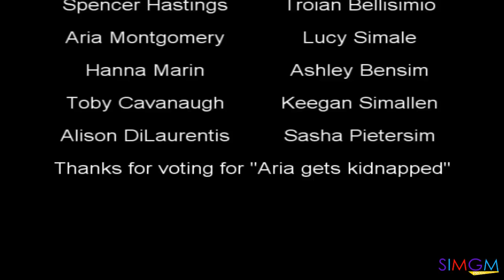A Clue! A Clue! (Pretty Little Liars Spoof 5)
Aria has been kidnapped! It's up to Emily, Spencer, and Hanna to follow -A's twisted clues to get her back. Ali flashback time.